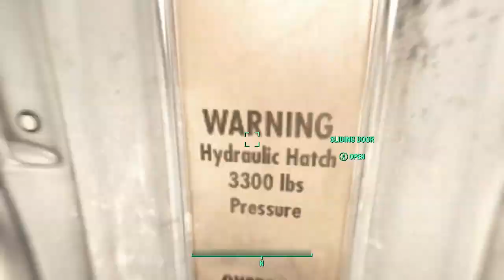fallout 4 episode 218